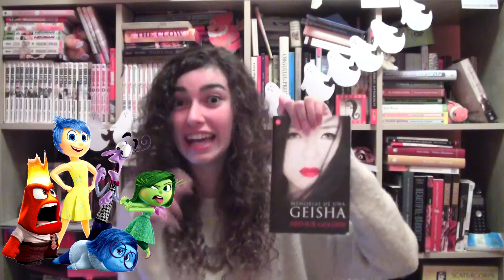Book Tag- Inside Out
¡FELIZ NAVIDAD!
Hoy vídeo totalmente distinto de lo que he hecho hasta ahora, espero que os guste tanto como a mi me ha gustado grabarlo.